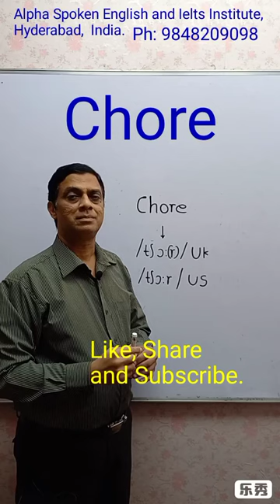Pronunciation and Meaning of Chore.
In this video you will learn the pronunciation and meaning of Chore.  It's  a noun. Its meaning   is " A job or piece of work that you have to do regularly.  It may be boring or unpleasant. "
"A hard or unpleasant task. " " Chores are tasks such as cooking, washing, cleaning that have to be done regularly at home."
E.g. I did my household chores.